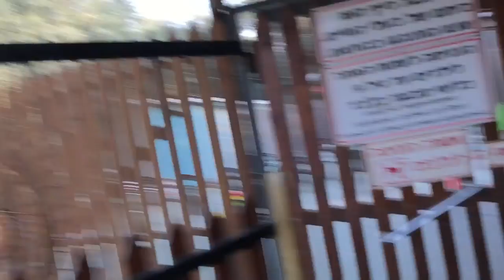Arc Jordan River -Into the wild